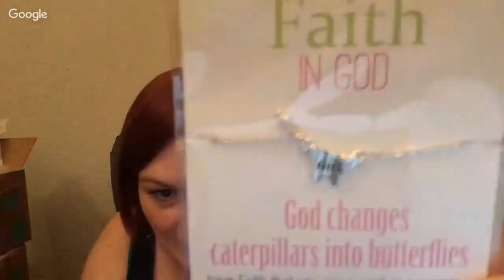Thredup Haul 2019 - Thredup Rescue Box Jewelry Unboxing - Thredup Mystery Box Review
*Mailbox*
78680